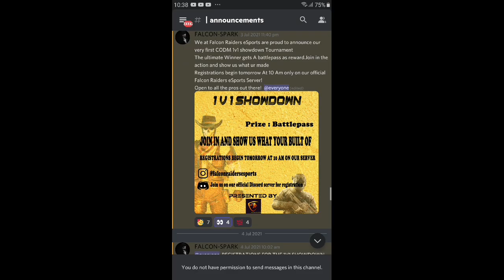So i participated in a 1v1 showdown [MATCHED WITH HARD OPPONENT]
Recorder : In-built
Editor : kinemaster premium
Thumbnail : Picsart, Pixellab, PS CC, Lightroom, Snapseed

Device : Potato

Headphones : My goddamn ears